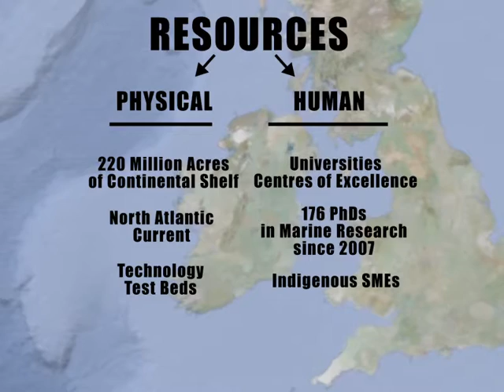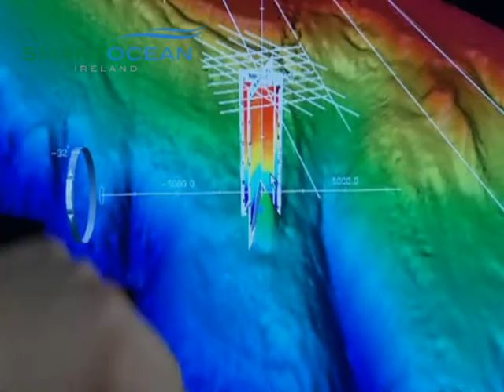Smart Ocean Ireland promotional movie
A movie commissioned by Ireland's Marine Institute to communicate the Smart Ocean Ireland concept.